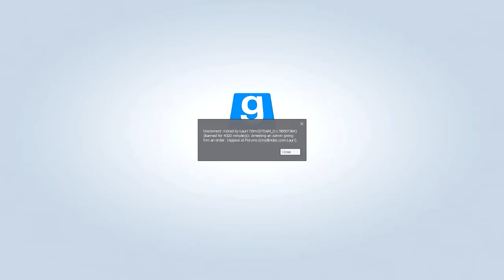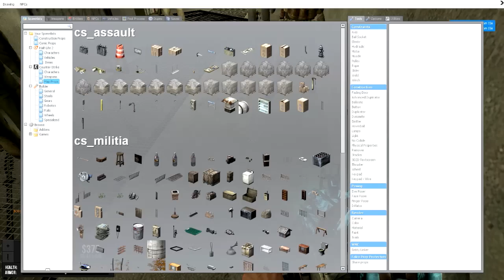GMOD TROLLING - KILLING GLORIOUS LEADER (North Korea Roleplay Servers)